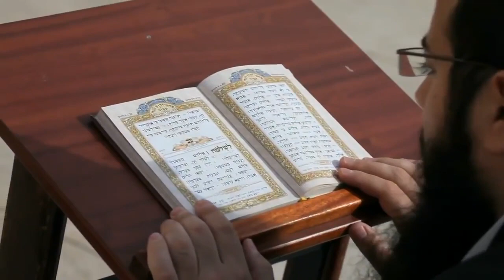What is Serpent Seed Teaching-James Jacob Prasch Live From England